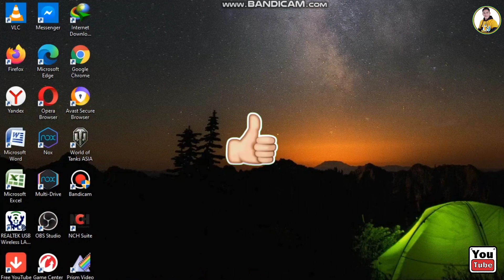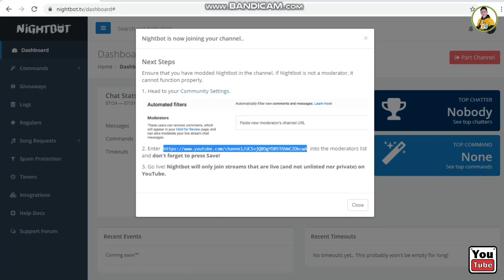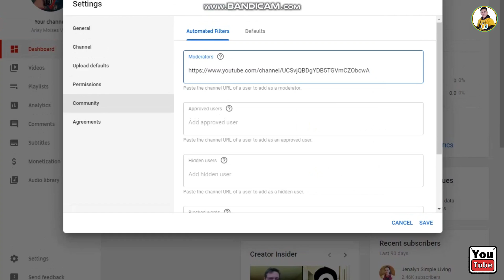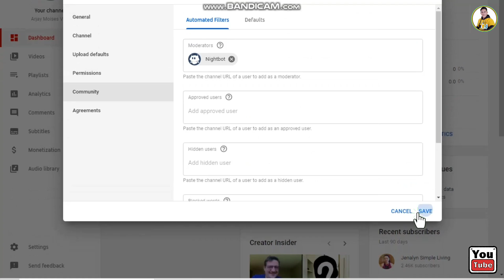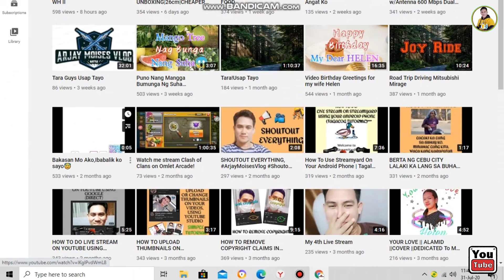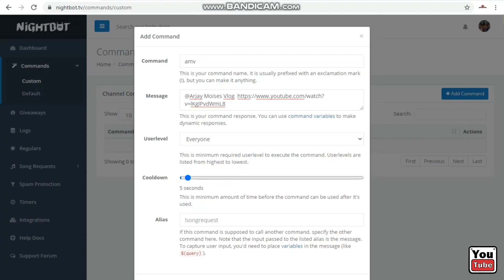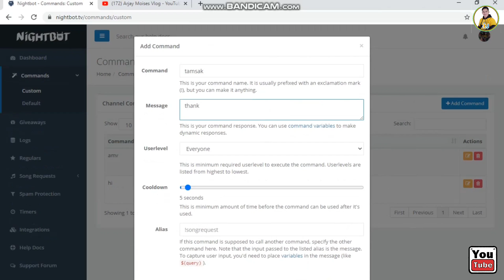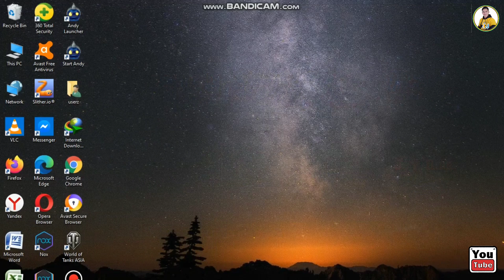HOW TO SETUP NIGHTBOT FOR YOUTUBE LIVE STREAM|TAGALOG|TUTORIAL